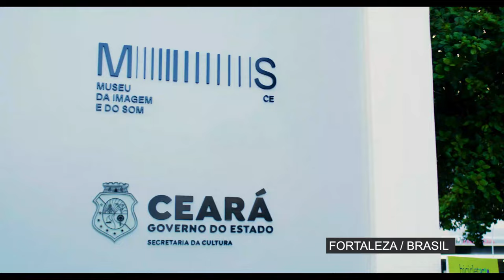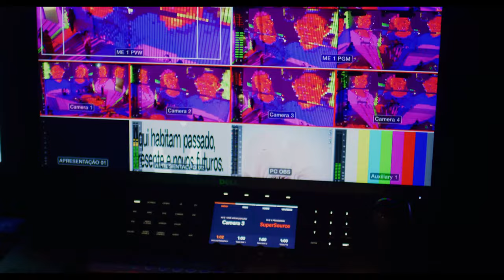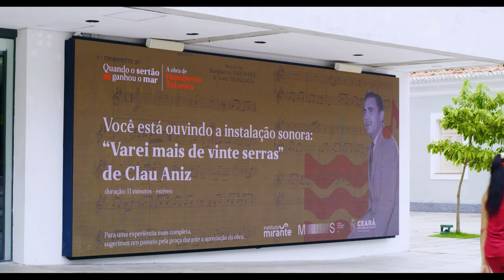Museu da Imagem e do Som: Um Projeto que Impacta a População (MIS-CE)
O MIS-CE representa um marco em nossa trajetória, pois não apenas nos honrou com o prêmio de Melhor Projeto de Áudio e Vídeo na América Latina, mas também porque esse local está desempenhando um papel fundamental na difusão da cultura no Ceará.

Não é só sobre o prêmio; é sobre o impacto. É sobre como cada detalhe do MIS-CE ajuda a criar novas histórias, inspirar mentes e conectar pessoas.

Obrigado pela oportunidade de fazermos parte desse grande projeto!